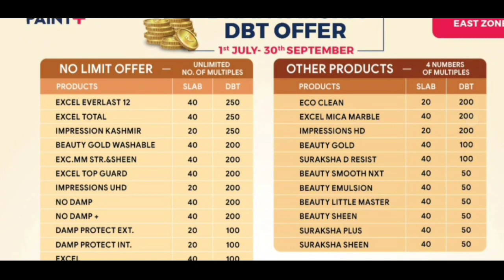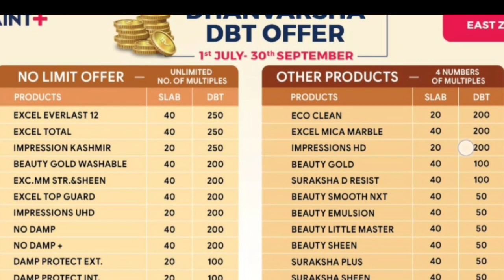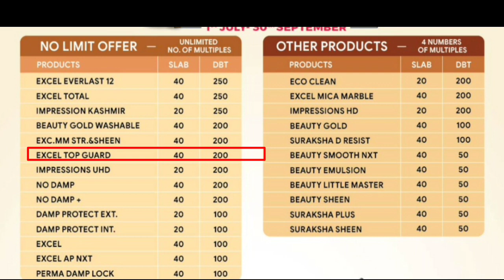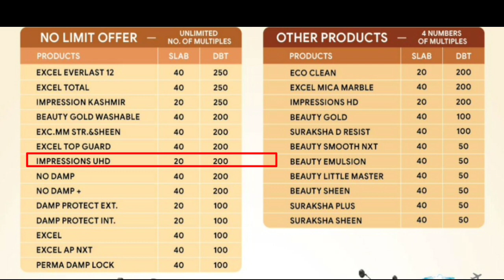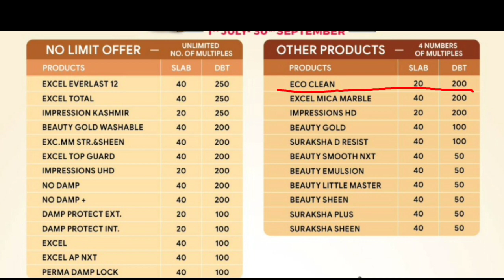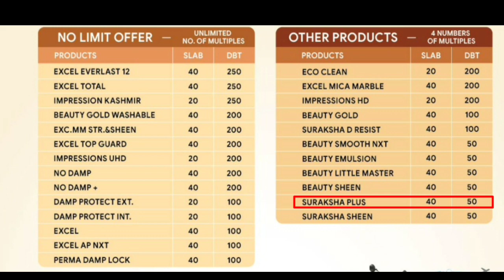Nerolac new offers 2023 Nerolac Gifts & DBT Offers Nerolac Pragati app offers Nerolac mega offer 2